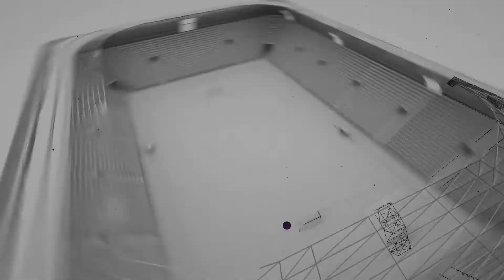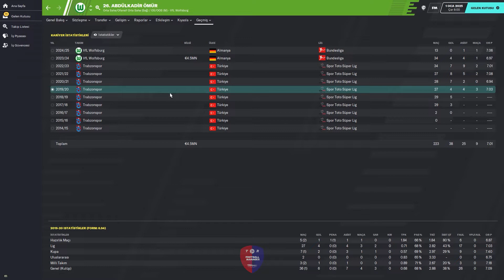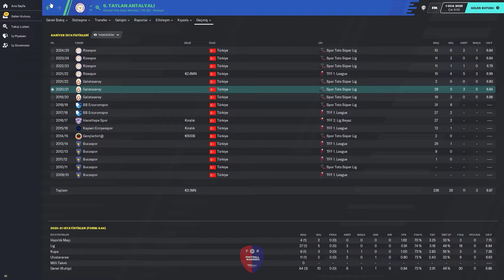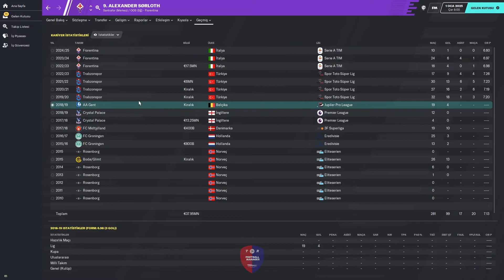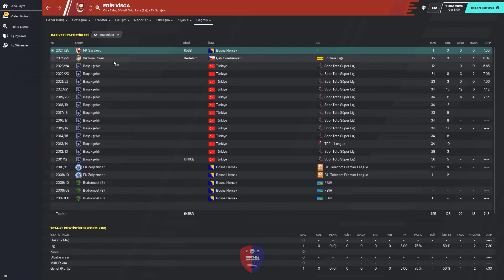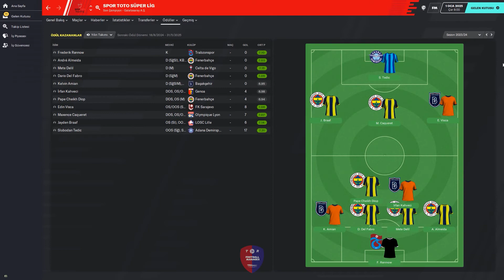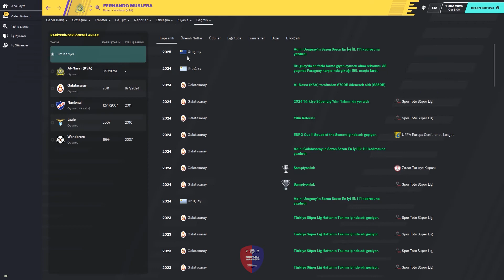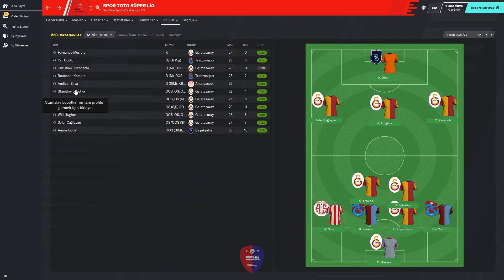Football Manager 2025 | 3.Bölüm | Süper Lig Yılın Takımları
Football Manager 2025 yılında Spor Toto Süper Lig'de bu 5 yıllık süreçte
ligin en değerli takımları ve oyuncularını sizler için değerlendirdik.

Spor Toto Süper Lig 2019/2020 Yılın Takımı
Spor Toto Süper Lig 2020/2021 Yılın Takımı
Spor Toto Süper Lig 2021/2022 Yılın Takımı
Spor Toto Süper Lig 2022/2023 Yılın Takımı
Spor Toto Süper Lig 2023/2024 Yılın Takımı